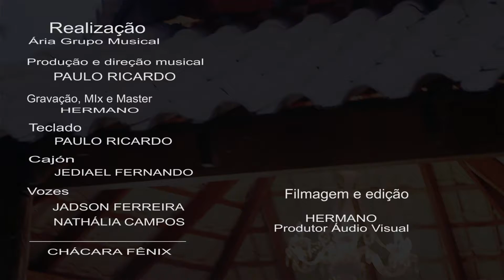Thinking Out Loud ( Ed Sheeran ) por Ária Grupo Musical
Um filme de Hermano VideoMaker
Gravado na Chácara Fênix - Cambé PR
Produção e Direção de Paulo Ricardo
Realização Ária Grupo Musical
Especialmente Para o seu Casamento ou Evento
Ária Grupo Musical - Londrina PR

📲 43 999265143